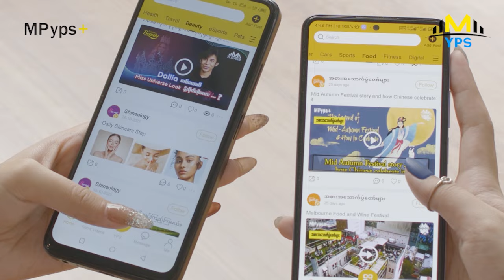''နိုင်ပွဲမရဘဲ အိမ်ပြန်ခဲ့ရတဲ့ မြန်မာယူ-၁၉''